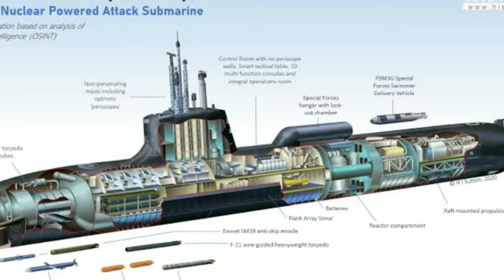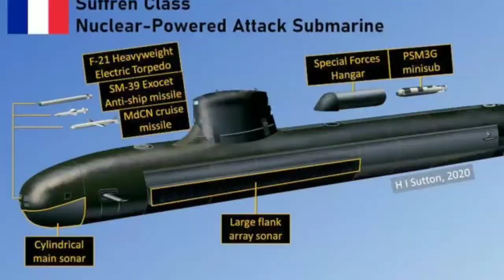Barracuda—class Submarine (Nuclear attack submarine for Indian Navy)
The Barracuda class (or Suffren class) is a nuclear attack submarine, designed by the French shipbuilder Naval Group (formerly known as DCNS and DCN) for the French Navy. It is intended to replace the Rubis-class submarines. Construction began in 2007 and the first unit was commissioned on 6 November 2020.Full operational capability is not anticipated until 2021.